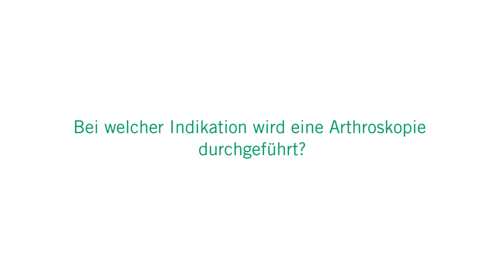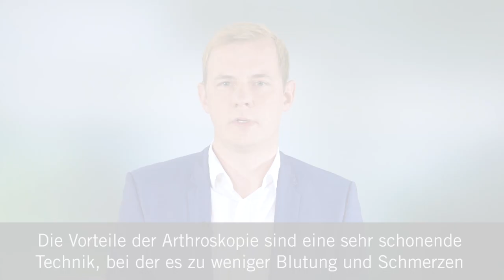Arthroskopie: 3 Fragen 3 Antworten | Asklepios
Eine Arthroskopie, also eine Gelenkspiegelung kann sowohl der Diagnosefindung als auch der Behandlung dienen. Robert Tischner, Facharzt der Orthopädie und Unfallchirurgie an der Asklepios Klinik Birkenwerder
erklärt, wann eine Arthroskopie durchgeführt wird, wie eine Gelenkspiegelung genau funktioniert und welche Vorteile die minimalinvasive Therapie hat.